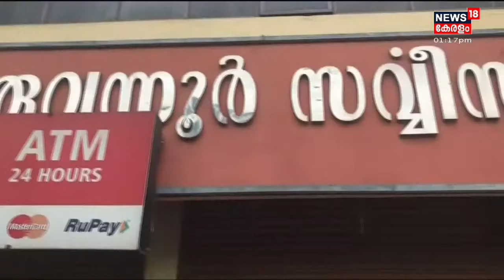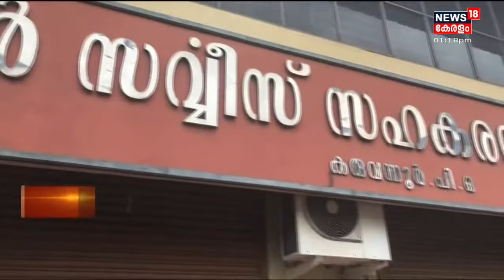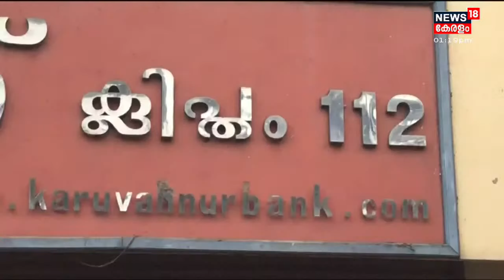Karuvannur Bank Scam : തട്ടിപ്പിൽ CPIM നേതൃത്വം ഇടപെടാത്തതിൽ ജീവനക്കാർക്കും പരാതി; ശബ്ദരേഖ പുറത്ത്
കരുവന്നൂർ ബാങ്ക് തട്ടിപ്പിൽ CPIM നേതൃത്വം ഇടപെടാത്തതിൽ ജീവനക്കാർക്കും പരാതി. ലോക്കൽ സെക്രട്ടരിയുടെ ഭാര്യയും ബാങ്ക് ജീവനക്കാരിയുമായ ബീനയുടെ ശബ്ദരേഖയാണ് പുറത്ത് വന്നത്. KaruvannurBankScam CPIM